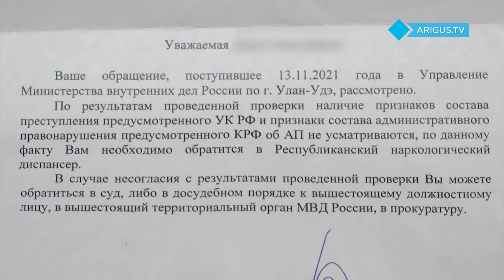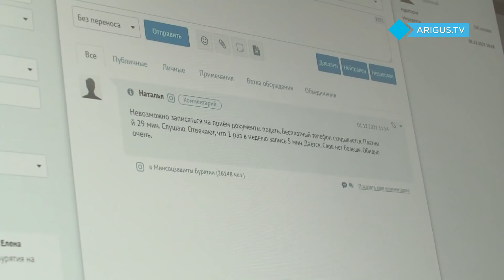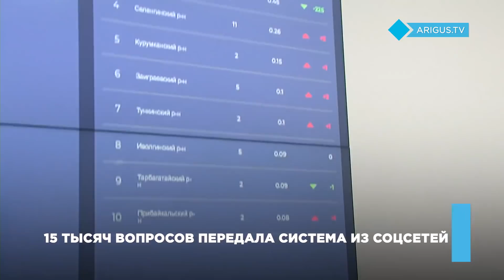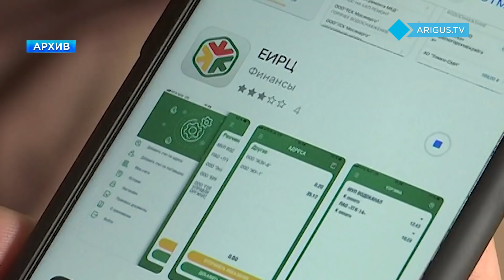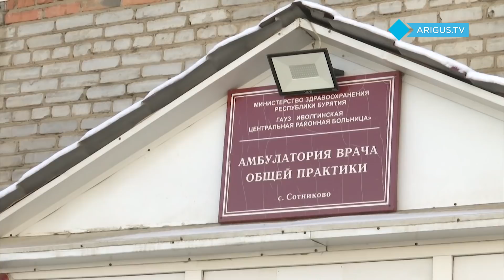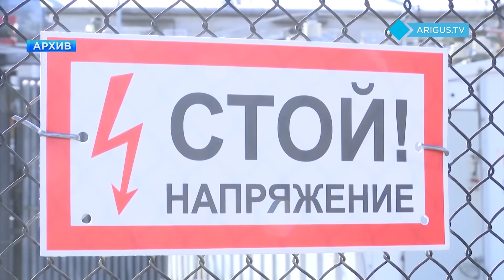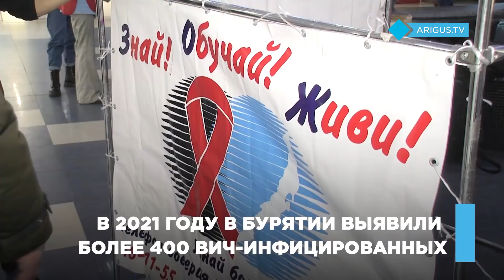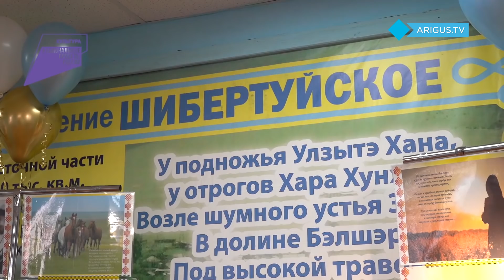Восточный экспресс 02.12.21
Смотрите сегодня в вечернем выпуске:

- 01:01 В микрорайоне Улан-Удэ возможно завелся эксгибиционист.
- 03:40 Республика в диалоге. Что такое центр управления регионами и как помогают людям решать проблемы?
- 08:58 В объятиях тёплого и снежного декабря. Когда морозы придут в Бурятию